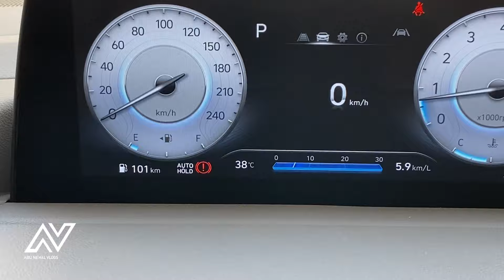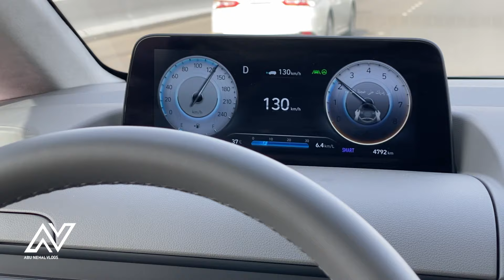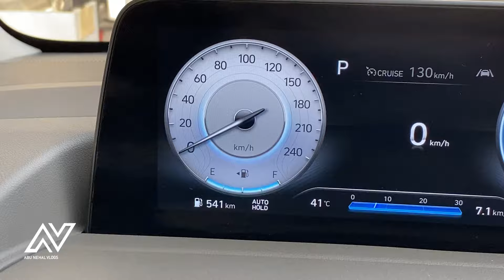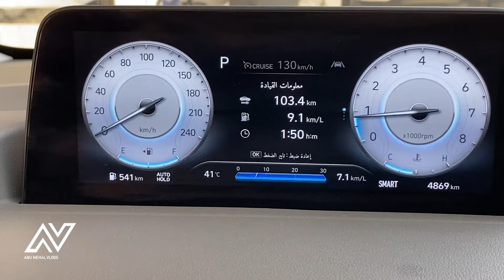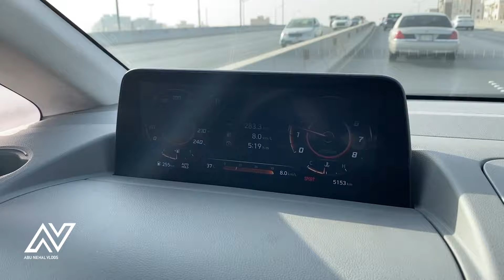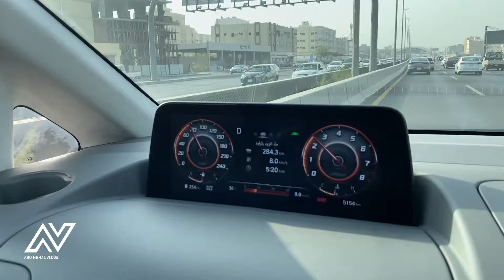جربت الفضائية في طريق الهدا و الصرفية و العزم | هيونداي ستاريا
لمشاهدة التغطية عن السيارة 👇🏼👇🏼👇🏼👇🏼

هيونداي ستاريا 2022
هيونداي ستاريا ٢٠٢٣

هيونداي ستاريا ٢٠٢٢

هيونداي ستاريا ٢٠٢٢ فل كامل

هيونداي ستاريا ٢٠٢٢ فل كامل ٧ركاب

هيونداي ستاريا ٢٠٢٢ لكجري فل كامل ٧ ركاب

هيونداي ستاريا ٢٠٢٢ لكجري فل كامل ٩ ركاب

هيونداي ستاريا ٢٠٢٢ لكجري فل كامل ٧ ركاب ٣ صفوف

هيونداي ستاريا ٢٠٢٢ لكجري فل كامل ٧ ركاب ٤صفوف